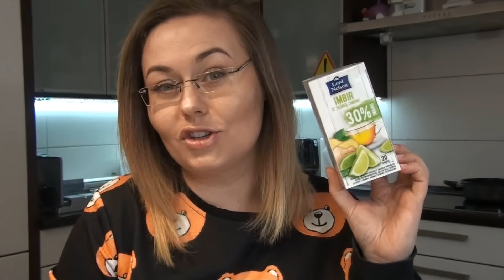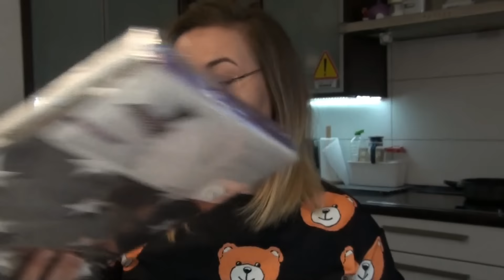❄VLOGMAS #14✮ZAKUPY LIDL,KIK, PEPCO I ZAGLĄDAMY DO KARTONÓW Z OZDOBAMI ✮[OnTheLineWithAlex]